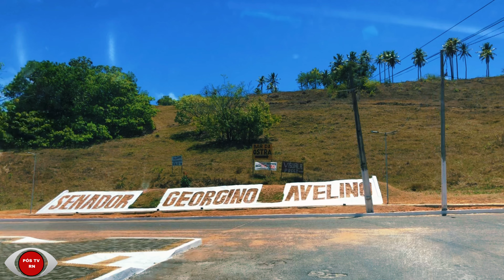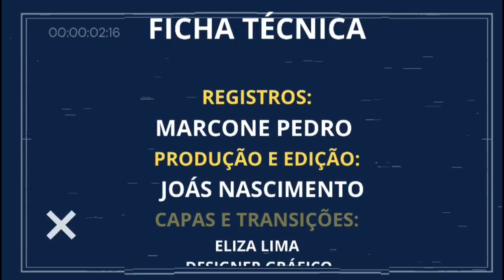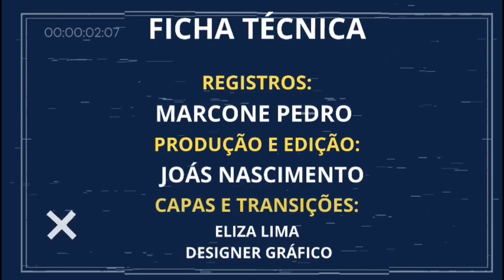GEORGINO AVELINO APRESENTA AVANÇOS SIGNIFICATIVOS NA REDE DE SAÚDE BÁSICA E ASSISTÊNCIA À FAMÍLIA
Em uma emocionante produção audiovisual, celebramos os notáveis avanços nos serviços de saúde de Senador Georgino Avelino. O documentário recentemente lançado não apenas capturou, mas exaltou a dedicação incansável dos profissionais de saúde locais.

Os relatos calorosos dos moradores ressaltaram as melhorias perceptíveis e as conexões profundas estabelecidas entre a comunidade e os prestadores de cuidados de saúde. O documentário não apenas destacou os sucessos alcançados, mas também ressaltou a notável qualidade dos atendimentos médicos e odontológicos oferecidos.